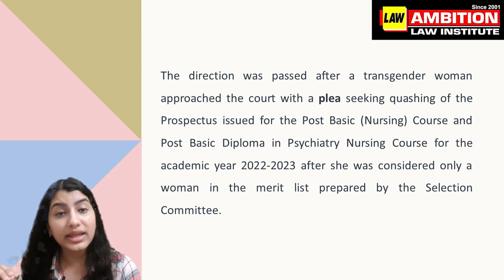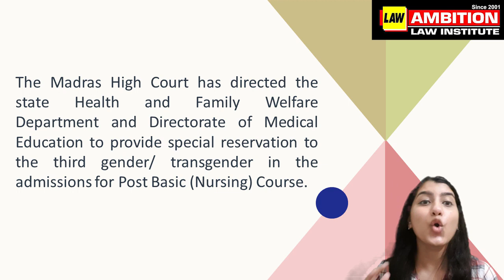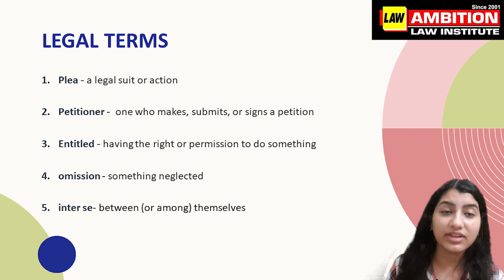JUDGEMENT OF MADRAS HIGH COURT + LEGAL WORDS | CLAT/LL.B. Entrance 2023